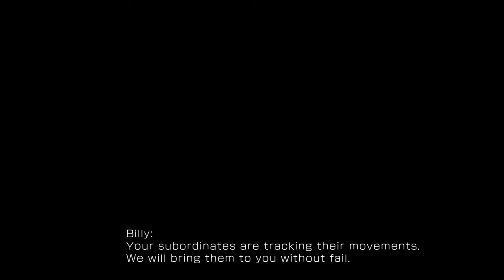The King of Fighters XV - Team Art of Fighting vs Team South Town (CPU vs CPU)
Spoilers: Geese clutched the entire match

Team Art of Fighting (Ryo Sakazaki / Robert Garcia / King)

Team South Town (Geese Howard / Billy Kane / Ryuji Yamazaki)

Song: A Kiss for Geese (Cyber Edit) ~KOF XIV. Ver~
DJ Station Album: THE KING OF FIGHTERS XIV